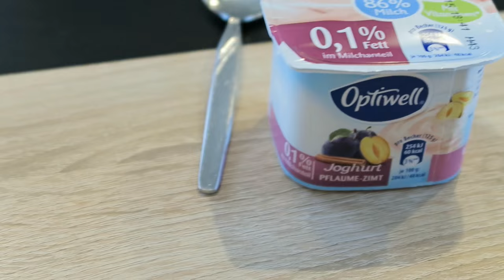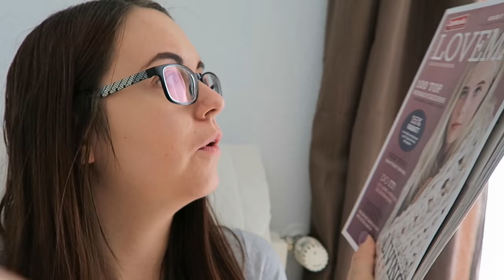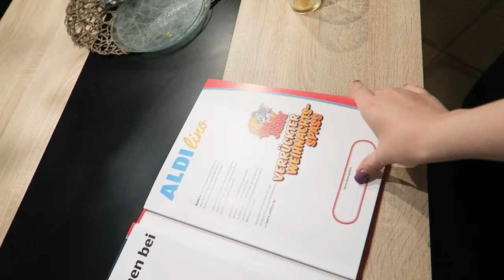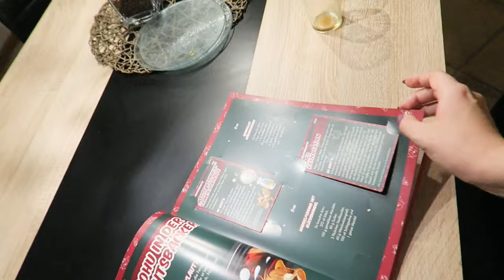VLOG Tag 1/7 | Karten sammeln | Haushalt | JuMarie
Ich habe eine neue Kamera und die muss natürlich auf Herz und Nieren getestet werden :D Deshalb kann ich nun endlich halten was ich versprochen habe und Vlogge häufiger. Bzw jetzt erstmal eine Woche durch! =)
Der Vlog wurde etwas lang. Ich muss erst noch heraus finden, wie und was ich im Alltag alles filme und was nicht so interessant ist. LASST MIR UNBEDINGT FEEDBACK DA! Was wollt ihr sehen? Und was war nicht so interessant? Schreibts in die Kommentare!